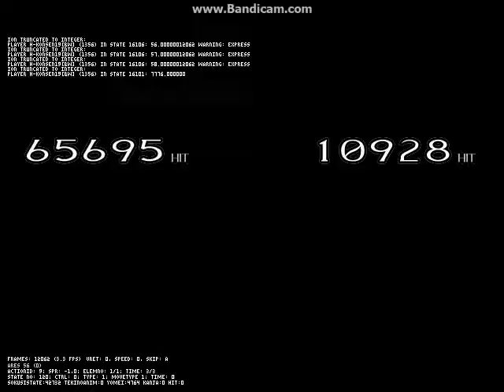Winmugen: Ares (9p) vs. Gold Metal Iori (12p)